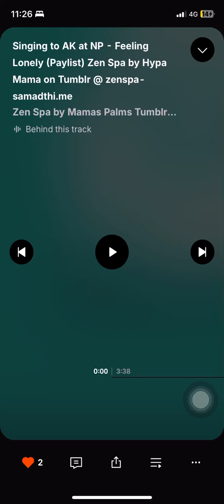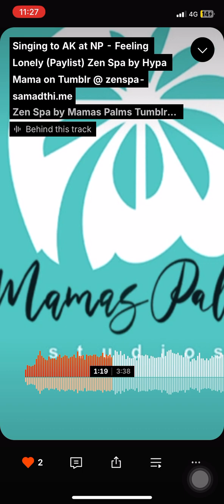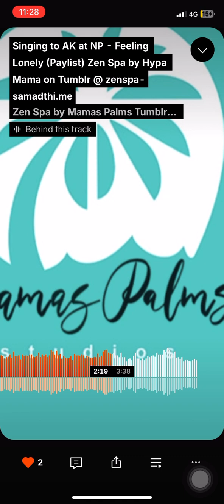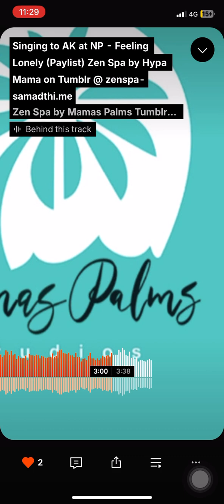Vol. 240516 - Down & Blue and Thinking of you